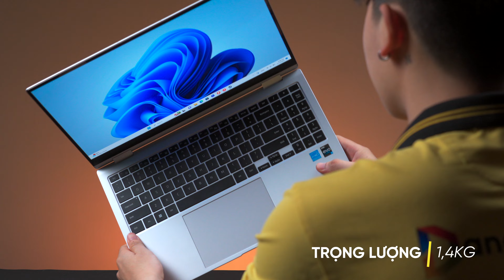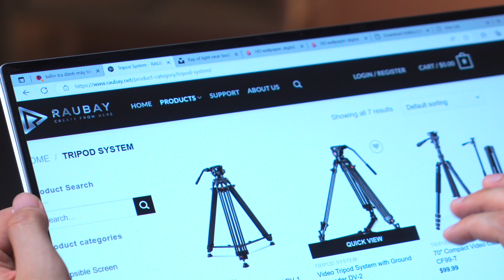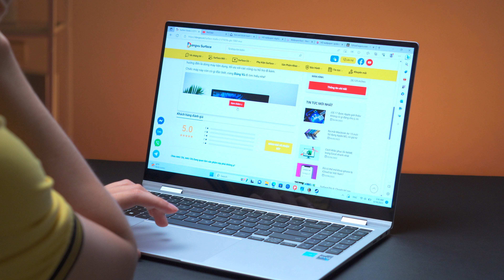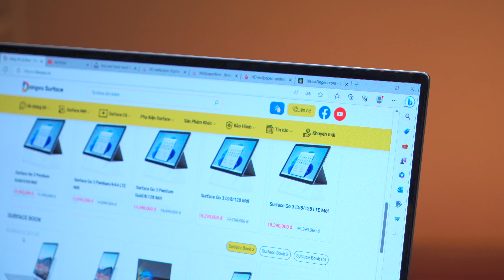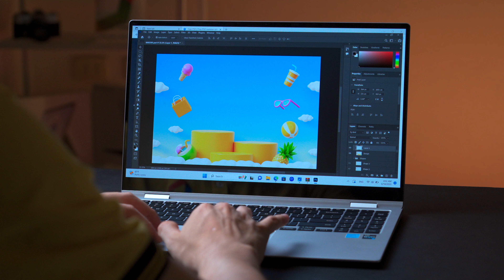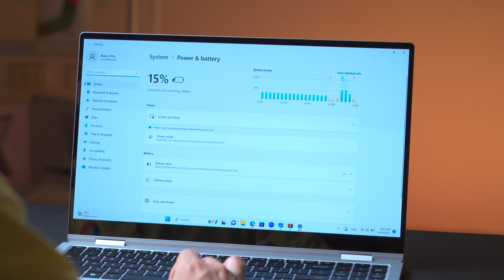Đánh giá Samsung Galaxy Book 2 Pro 360 15 inch